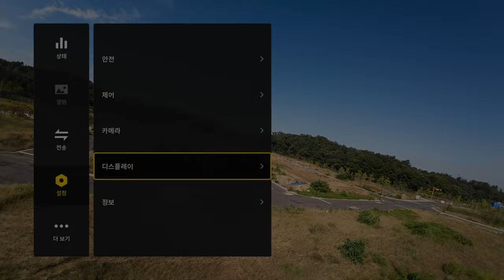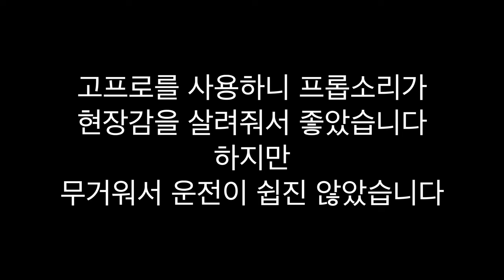DJI AVATA #23 아바타 FCC 해킹 거리테스트 아바타에 고프로를 올릴 수 있을까? 아바타에 모션컨트롤러가 끼어팔기였나?